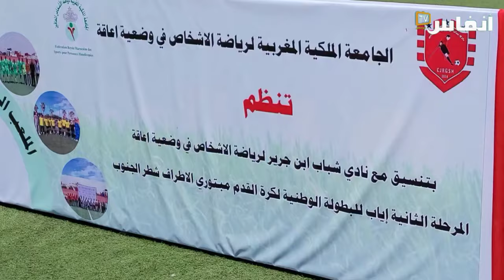"صرخة.. كرة القدم لمبتوري الأطراف "ما كتوكلش الخبز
تستمر جريدة "أنفاس بريس" في تسليط الضوء على كرة القدم الخاصة بفئة مبتوري الأطراف، في هذا الفيديو يتحدث حارس فريق الودادية البيضاوية لكرة القدم مبتوري الأطراف عن المعاناة التي يواجهها اللاعبون من حيث ممارستهم لهذه الرياضة بدءا من عدم تخصيص ملاعب لهذه الفئة، ثم عدم وجود مستشهرين على غرار البطولة، هذا إلى جانب المعاناة الاجتماعية في كسب فرص العيش اليومي..

# أخبار_عاجلة